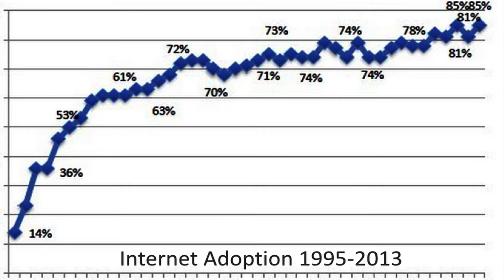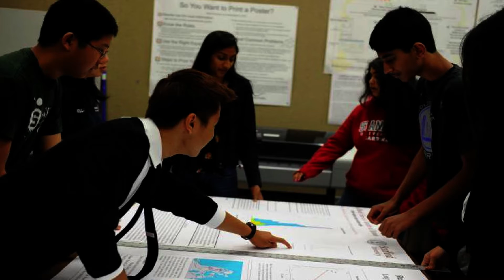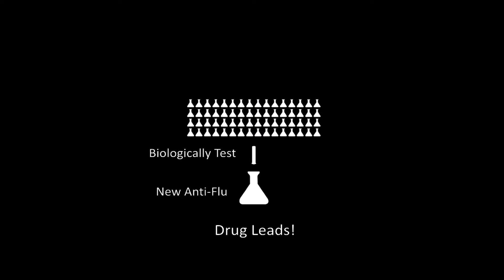Think the unthinkable -- a level scientific playing field | Eric Chen | TEDxOrangeCoast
This talk was given at a local TEDx event, produced independently of the TED Conferences. A young prodigy, Eric Chen shares with confidence and fresh innocence on how we can now all be breakthrough researchers, as long as we believe we can.

Eric Chen is a college student at Harvard, planning on studying math. He began performing research at the age of 15, and his work focuses on combining computer models and biological assays to speed up the discovery of new anti-influenza drugs. For this work he was the grand prize winner of the Google Science Fair, the Siemens Competition, and the Intel Science Talent Search. He has always felt fortunate to fall in love with science early on, and thus also leads outreach efforts to get more younger students interested and involved in the science through hands-on experience. He has been able to start new science fair programs at a number of schools, many underprivileged, and give hundreds of kids the opportunity to try research